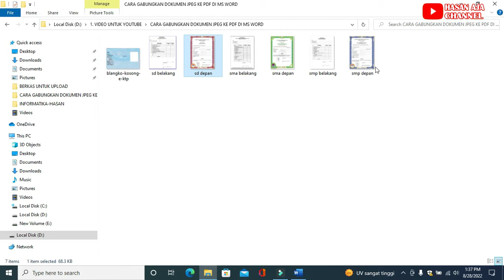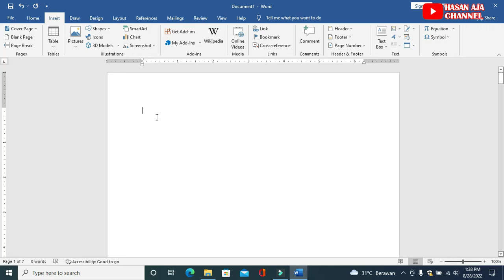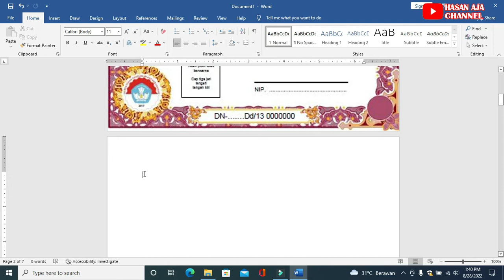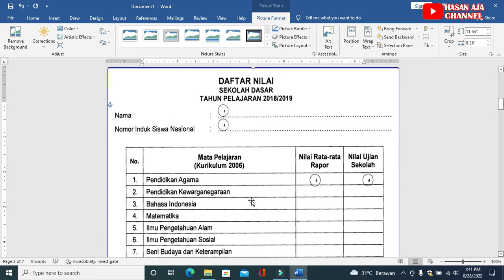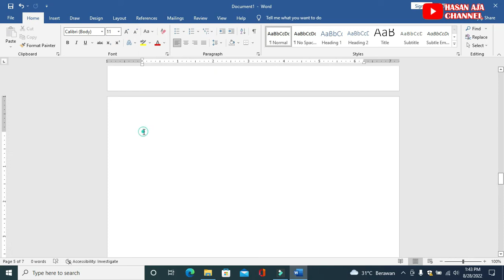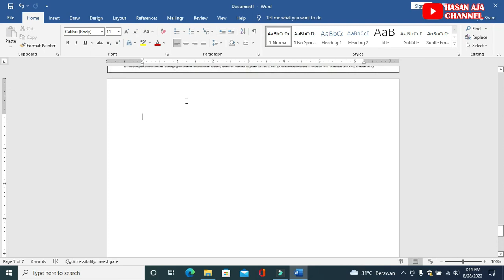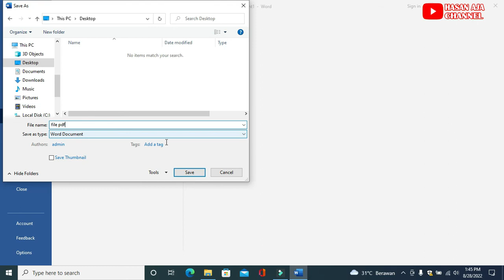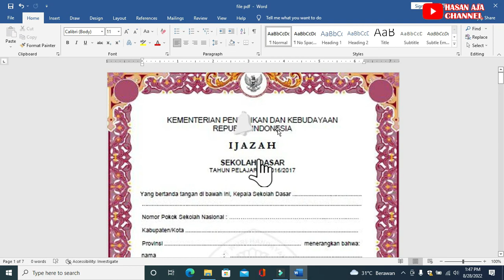Cara Gabungkan Dan Ubah Dokumen JPEG Hasil Scan Ke Format File PDF Dengan Menggunakan Ms. Word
Cara Gabungkan Dokumen JPEG Hasil Scan Ke Format File PDF Dengan Menggunakan Ms. Word
Pada video ini menggunakan contoh blanko ijazah, silahkan untuk dokumen, ukuran kertas dan letaknya disesuaikan dengan kebutuhan masing-masing.
Menggabungkan dokumen yang di scan menggunakan mesin scan atau printer yang ada fasilitas scannya, bukan dengan menggunakan HP, pada video gabungkan dokumen cara mudahnya dengan microsoft word minimal yang digunakan office versi 2010 keatas agar dapat di save as ke format pdf. untuk video yang lain terkait mengubah dokumen silahkan klik link ini :